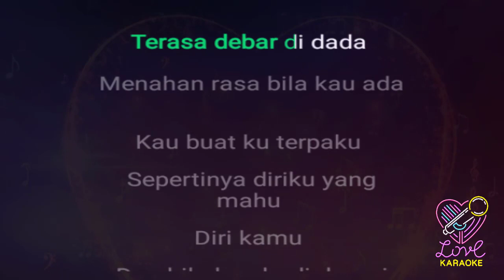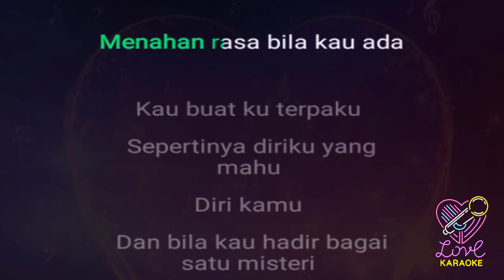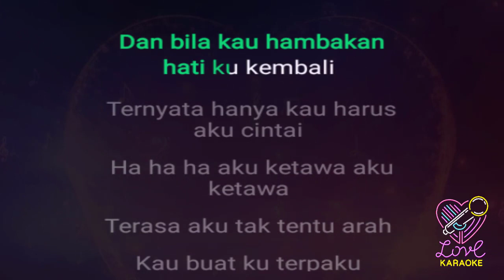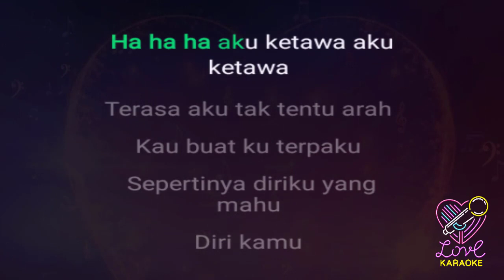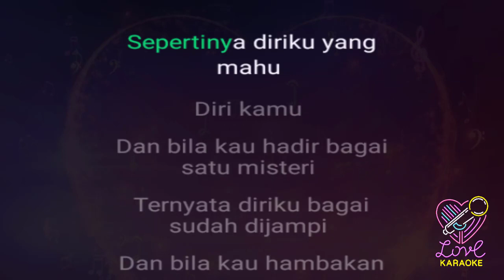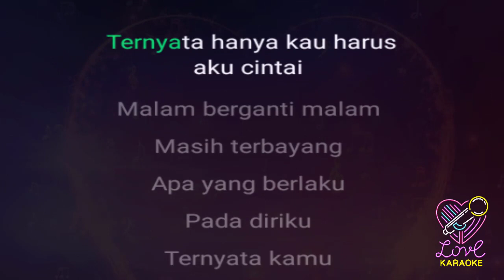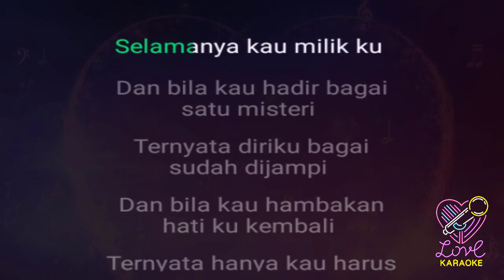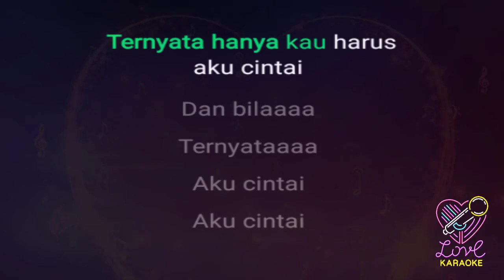Haqiem Rusli - Jampi (Karaoke Version)